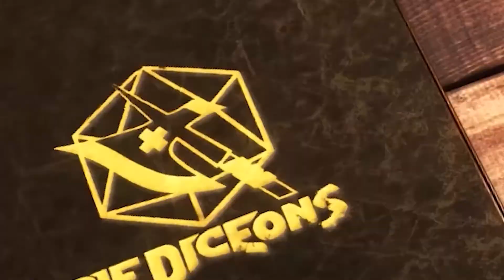Die Diceons | D&D Kampagne 1 Deutsch | Folge 67 | Fahr zur Hölle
Ein Pen & Paper Abenteuer von sieben schweizer Nerds die mit Drachen, Dämonen und der deutschen Sprache kämpfen.
Begleite unsere Helden in ihrer spannenden, emotionalen und ab und zu auch lustigen Dungeons & Dragons Kampagne.

Besucht uns auf unseren Community Discord!

Unser Partner:
SwissRPG: